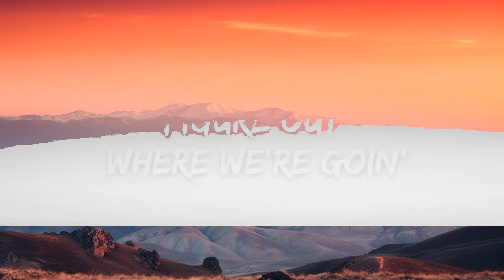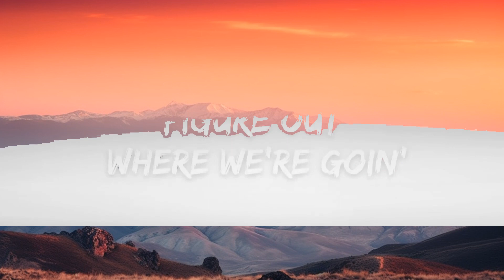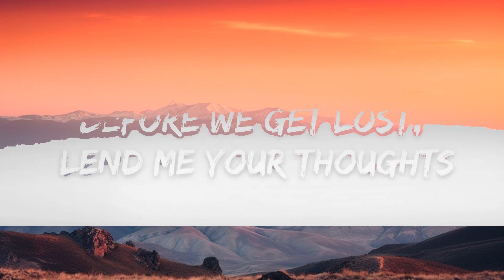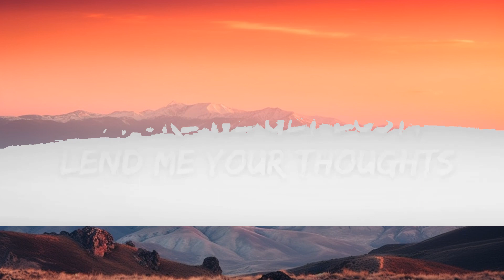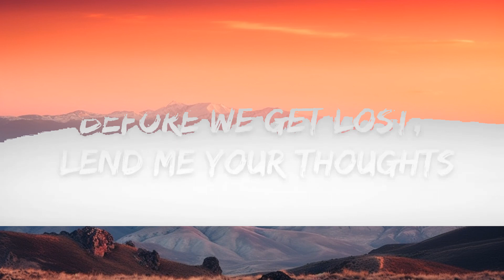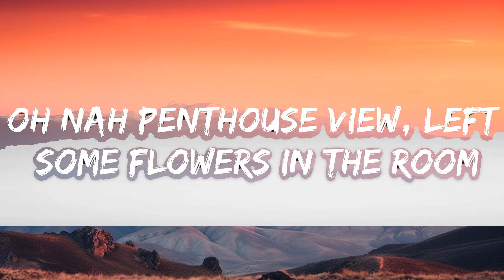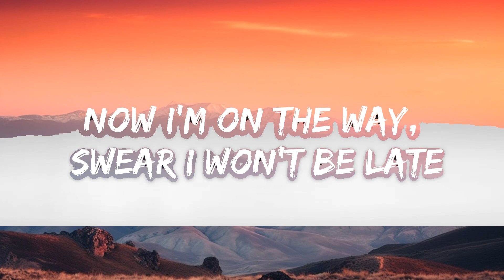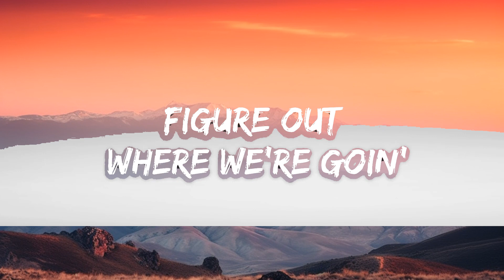Khalid - Talk (Lyrics) |The World Of Music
🎤 Lyrics: Khalid - Talk

[Verse 2]
Oh, nah

[Chorus]
Can we just talk? (Oh) Can we just talk?